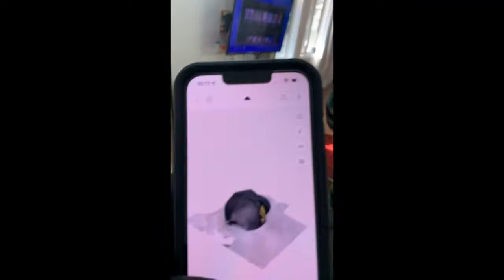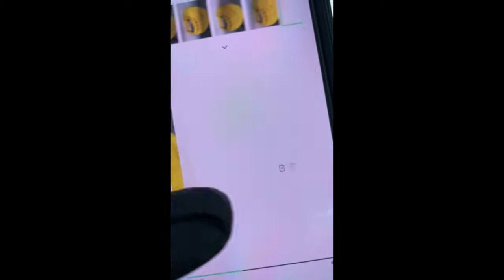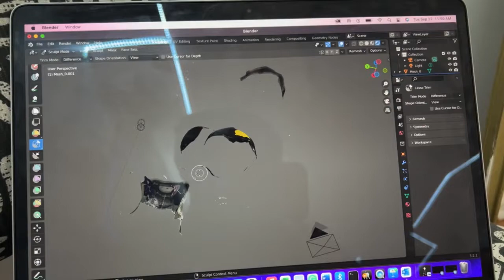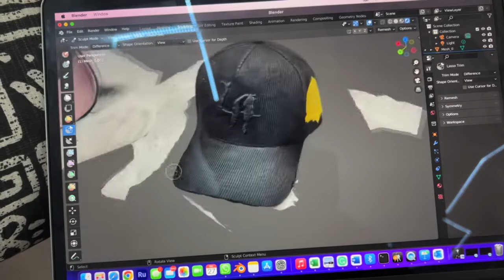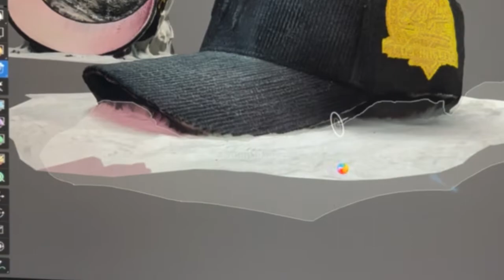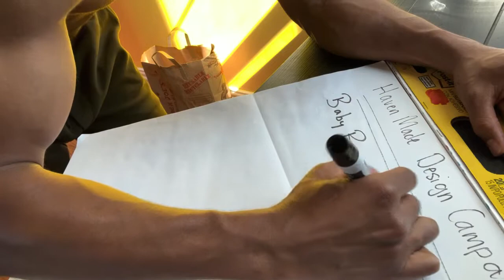Photogrammetry for a client Sept 27th Vlog